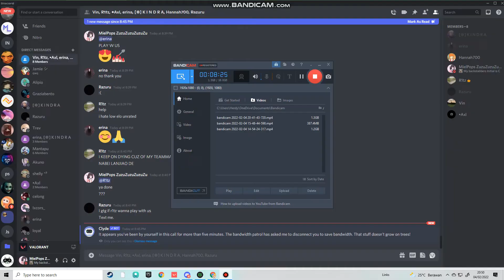STRESS :'(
Training in deathmatch is not fun :)